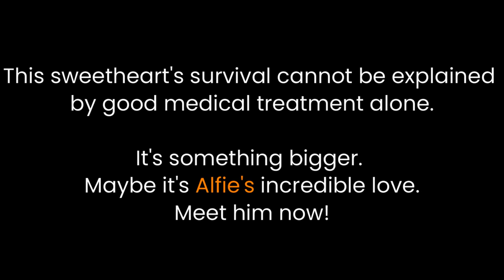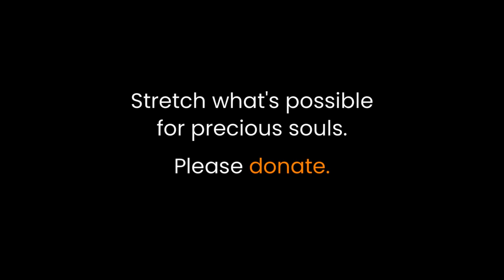Alfie proves that nothing's impossible--amazing rescue and recovery. (Graphic footage)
This desperate boy looked impossible to save. His skull appeared more "incomplete" than wounded. Maggots had burrowed into his head, and it now looked like a basin with exposed bone at the bottom. When maggots proliferate like this, they can do enormous damage within just hours. His survival was doubtful. He wandered in circles. But something in his overall body condition gave us a glimmer of hope.

We learned that Alfie was one of the souls on earth with an enormous capacity to give and receive love. Without this unique gift, even with vigilant medical treatment, he probably couldn't have survived. But Alfie--well, Alfie's someone special.

Meet him now, and stretch your understanding of what's possible for precious souls.